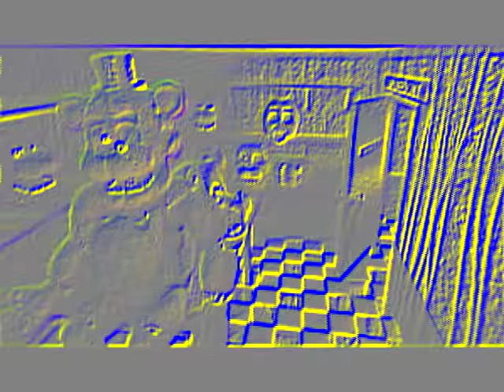LOLMAN HAS THE MAIN IDEA